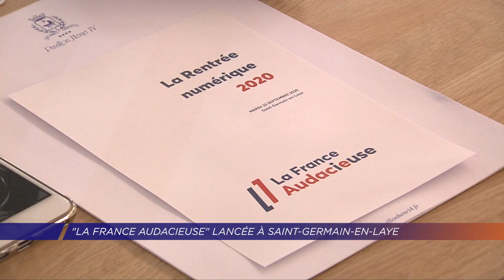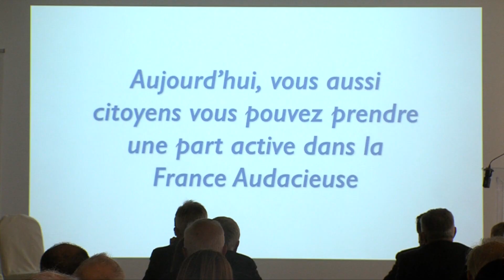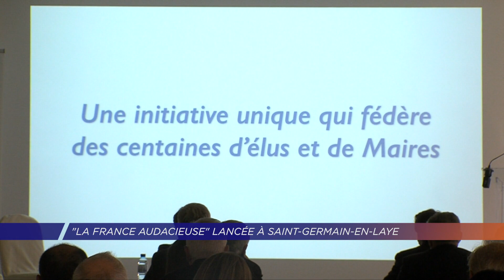Yvelines | Christian Estrosi lance "La France Audacieuse" depuis les Yvelines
Un nouveau mouvement de la droite et du centre officiellement lancé depuis St-Germain-en-Laye.
Patrice Carmouze a rencontré son fondateur, Christian Estrosi.